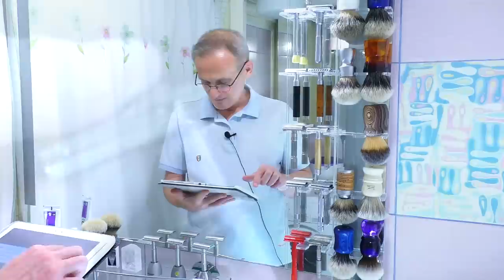т-образная бритва Старт, первые станки получены | Бритьё с HomeLike Shaving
ENG SUB! Safety Rasor Старт, первые станки получены. Бритьё с HomeLike Shaving
Homelike